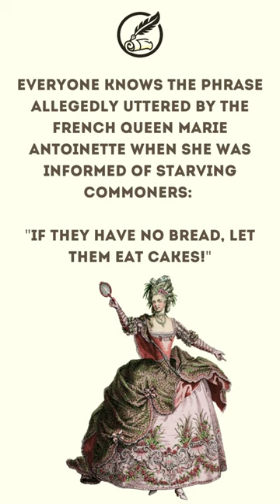Maria Antuanetta's LAST WORDS